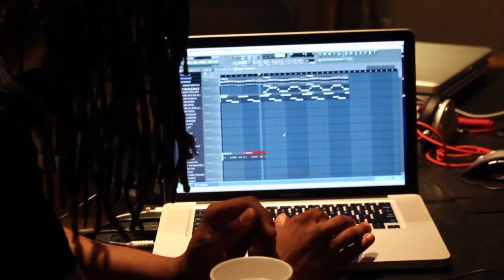Cardiak x A Day In New York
Cardiak Takes A Trip To Visit Fellow Producer Rico Beats, And Collabs On A Track In The Studio.